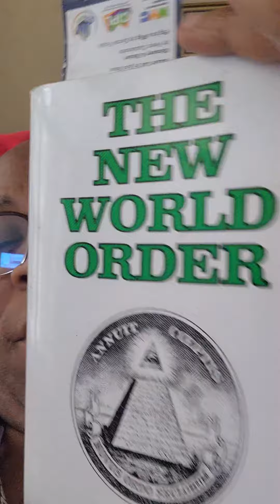A New World Order is Coming | BRICS Currency Explained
》How I survived September 11th terrorist attacks: ‎@911Certifiedrobertwatson

The New World Order is a conspiracy theory that hypothesis a secretly emerging totalitarian world government.